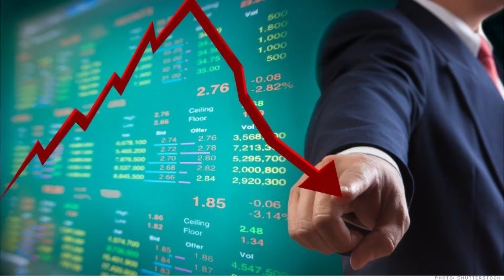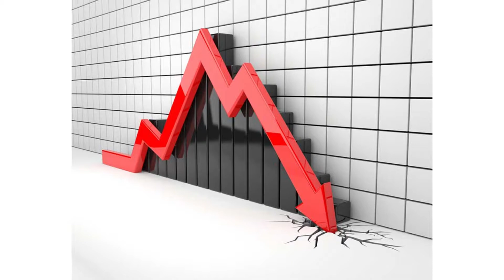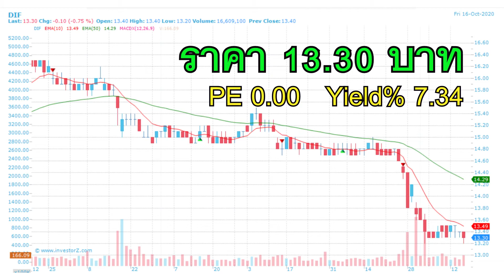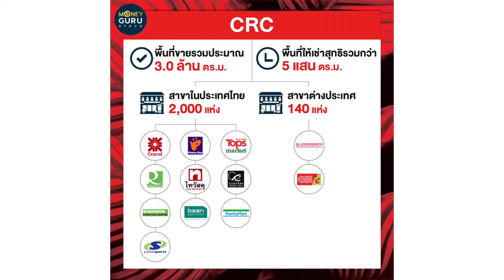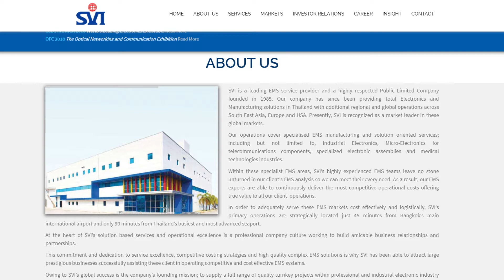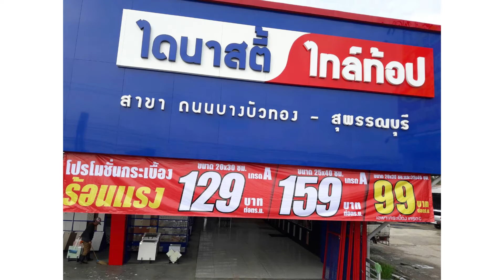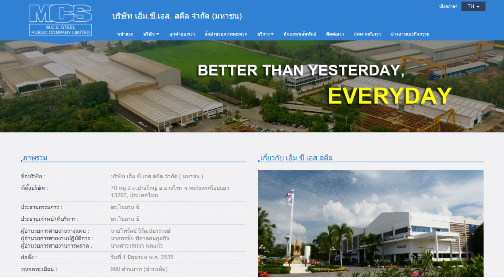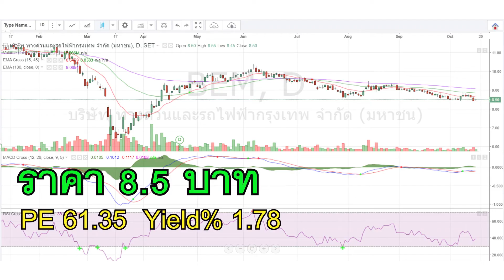7 หุ้นแกร่ง สู้วิกฤตการเมือง น่าเก็บสะสมช่วงหุ้นตก สู้วิกฤตเศรษฐกิจที่เกิดขึ้นในปัจจุบัน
วันนี้เราจะมาพูดคุยกันในเรื่อง หุ้นแกร่ง ที่น่าเก็บช่วงหุ้นตกจากวิกฤตการเมือง วิกฤตเศรษฐกิจที่เกิดขึ้นในปัจจุบัน  สถานการณ์การเมืองที่ร้อนแรงขึ้น เกิดการชุมนุมใหญ่ของนักศึกษา  ขณะที่ข้อเรียกร้องของกลุ่มผู้ชุมนุม ดูเป็นเรื่องยากที่ทางฝั่งรัฐบาลจะตอบสนอง  ปัจจัยดังกล่าวถือว่ามีความสำคัญมากสำหรับตลาดหุ้น จากการศึกษาข้อมูลอดีตในช่วงเวลา 1 เดือนแรกของเหตุการณ์การชุมนุมสำคัญๆ พบว่า มีหลายปัจจัยที่กดดัน ส่งผลให้ตลาดหุ้นไทยผันผวนมากกว่าปกติ ดังนี้
1. ค่าเงินบาทมักอ่อนค่าในช่วงเวลา 1 เดือน หลังมีการชุมนุม ค่าเงินบาทอ่อนค่าเฉลี่ย 5%แนวโน้มการอ่อนค่าของเงินบาท มีส่วนกดดันให้ Fund Flow มีโอกาสชะลอการไหลเข้า เนื่องจากทำให้เกิดการขาดทุนจากอัตราแลกเปลี่ยนได้
2.ต่างชาติขายสุทธิหุ้นไทยหนัก ในช่วงเวลา 1 เดือนหลังมีการชุมนุมต่างชาติขายสุทธิหุ้นไทยเฉลี่ย -2.08 หมื่นล้านบาท แสดงให้เห็นว่าต่างชาติไม่ชอบความเสี่ยง และมักจะลดน้ำหนักลงเวลาเกิดความไม่แน่นอนทางการเมือง
3.SET Index ตอบสนองเชิงลบปรับตัวลดลงเฉลี่ย 3.9%  ในช่วง 1 เดือนหลังชุมนุมประเด็นทั้งหลายทั้งปวงที่กล่าวมา เป็นตัวกดดันให้ตลาดหุ้นไทยผันผวนและปรับตัวลดลงมากกว่าตลาดหุ้นอื่นๆ
ดังนั้น ตลาดหุ้นไม่ค่อยชอบความไม่แน่นอน โดยเฉพาะเหตุการณ์ทางการเมือง ที่หัวเรือในการขับเคลื่อนมาตรการต่างๆ เพื่อกระตุ้นเศรษฐกิจ อาจทำได้ไม่เต็มประสิทธิภาพ อีกมุมหนึ่งจากการศึกษาถึงผลกระทบในอดีตช่วงเวลาที่มีเหตุร้อนแรงทางการเมือง พบว่า เงินบาทอ่อนค่า ซึ่งภาวะดังกล่าวมักจะทำให้ Fund Flow ไหลออก และกดดันให้ตลาดหุ้นไทยผันผวนกว่าตลาดหุ้นอื่นๆ
ดังนั้นนักลงทุนจะต้องติดตามประเด็นการเมืองอย่างใกล้ชิด ส่วนกลยุทธ์การลงทุน เพื่อที่จะฝ่าวิกฤตนี้ไปได้ แนะนำสะสมหุ้นพื้นฐานแข็งแกร่ง ที่สำคัญคือ ต่างชาติถือครองน้อยกว่าค่าเฉลี่ยตลาดฯ เพื่อลดความผันผวนจากแรงขายของต่างชาติ

7 หุ้นแนะนำ
1.BEM บริษัท ทางด่วนและรถไฟฟ้ากรุงเทพ
2.MCS บริษัท เอ็ม.ซี.เอส.สตีล จำกัด
3.DCC บริษัท ไดนาสตี้เซรามิค
4.SVI บริษัท เอสวีไอ จำกัด (มหาชน)
5.CRC บริษัท เซ็นทรัล รีเทล คอร์ปอเรชั่น
6.STGT บริษัท ศรีตรังโกลฟส์ (ประเทศไทย) จำกัด (มหาชน)
7.DIF กองทุนรวมโครงสร้างพื้นฐานโทรคมนาคม ดิจิทัล